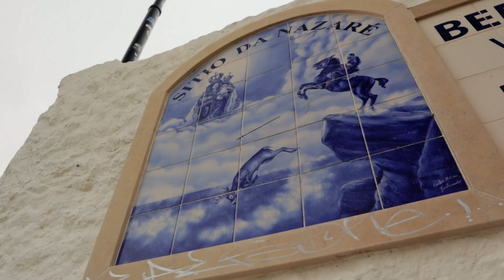Witnessing the biggest wave in the world // Nazare Travel Vlog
Finding out about the place behind the name, what's it like to witness the biggest wave in the world, and exploring the history behind this place and how this wave has changed this place forever.

If you like my videos and want to support me further so I can spend more time making them please consider supporting me